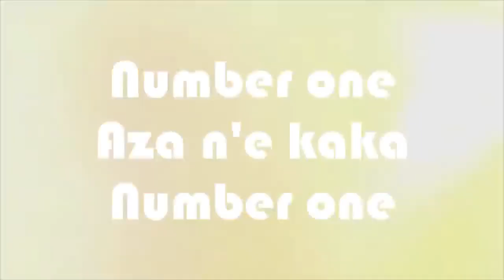(متقدرش متضحكش) مواقف مضحكة مع الحيوانات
حيوانات مضحكة. قطط. animaux drôles.